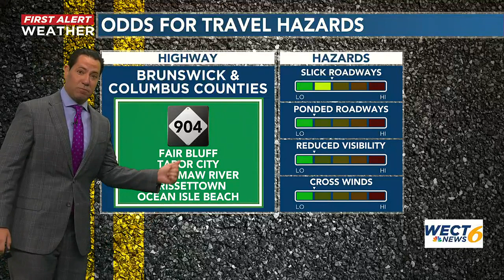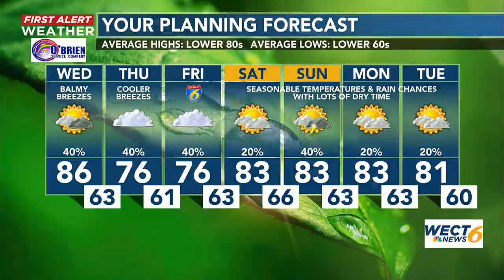Your First Alert Forecast from Wed. morning, May 17, 2023